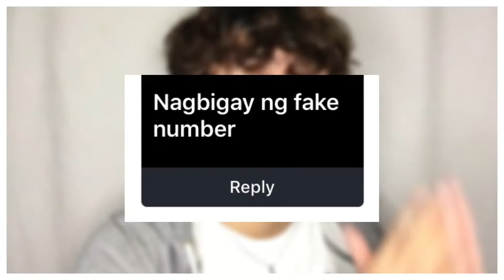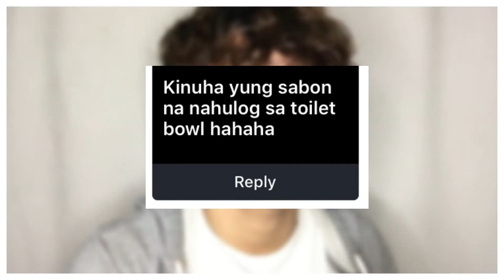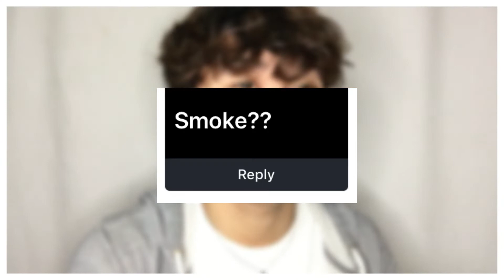FACT YOU: NEVER HAVE I EVER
peace out.